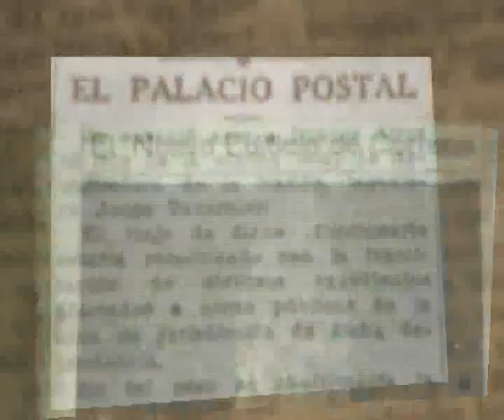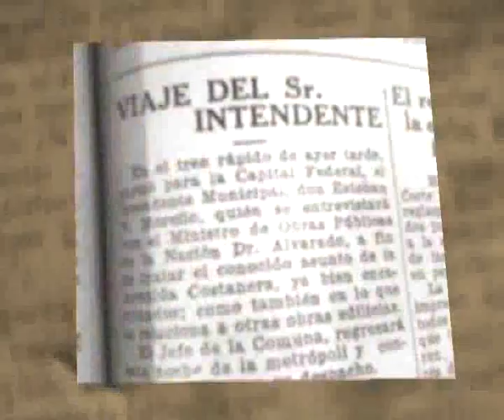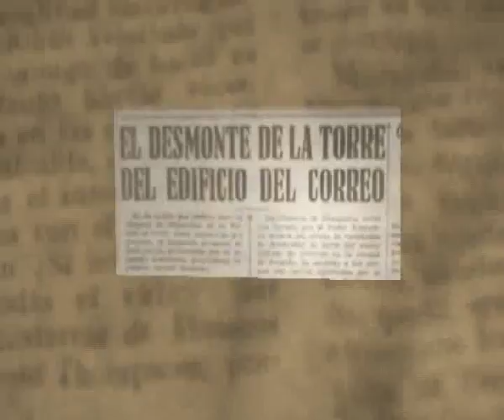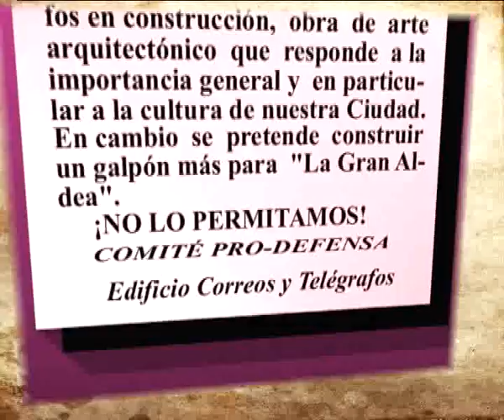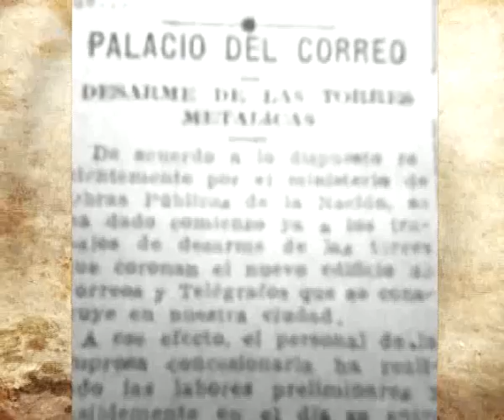Fragmento del documental "La torre de Guido".mp4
Historias de la ciudad de Rosario, Argentina, en los años 30... una torre que en los años 30 se levanta, y por orden "de arriba" debe desarmarse antes de ser terminada...